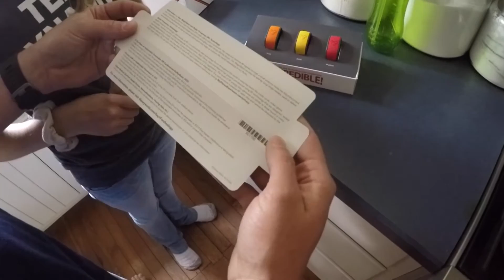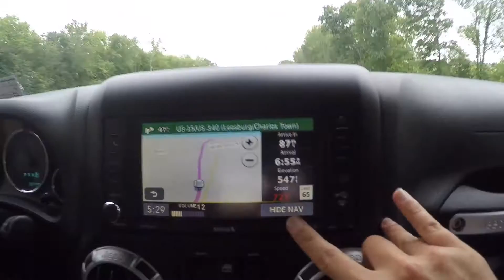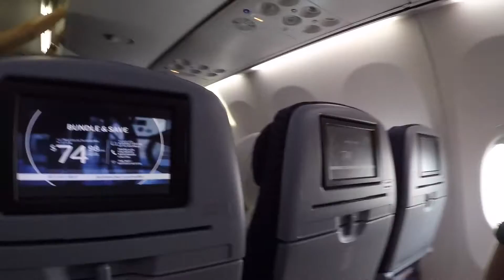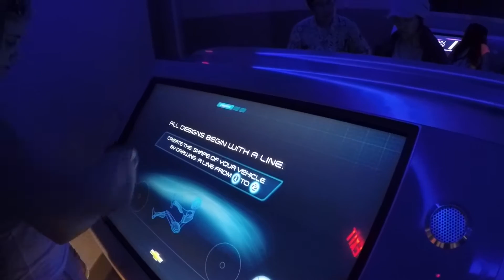Disney World June 2015 (Day 1)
Our June Disney World Trip, Day One, Travel and Epcot. Sorry for the audio, this was the first time using a gopro, and we didn't realize how bad the case made it sound. We hope you endure, we will soon have new and better sounding videos! Enjoy!